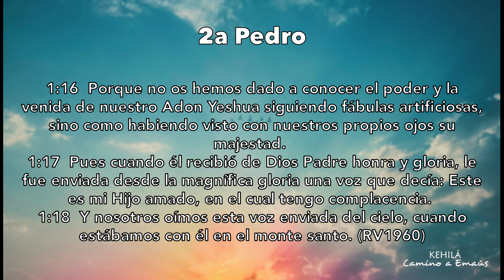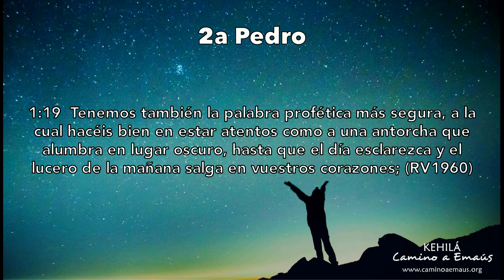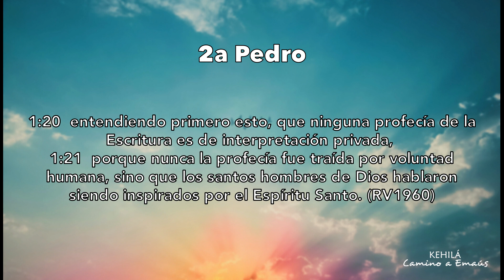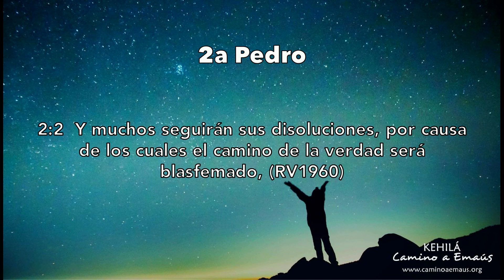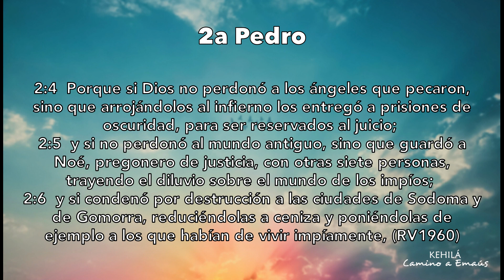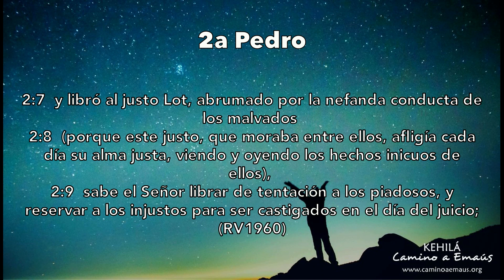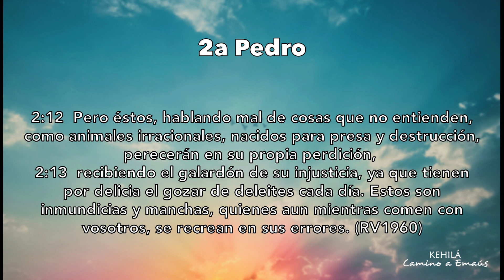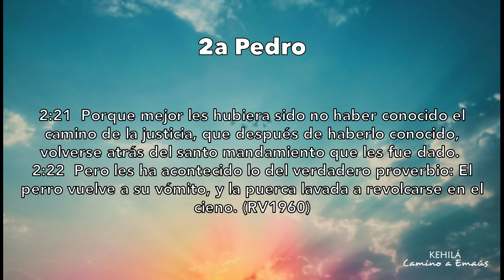2 Pedro 1:16-2:22 | Los falsos maestros del tiempo del fin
A veces las palabras de advertencia pueden ser las más valiosas, por que de eso puede depender nuestra vida. En este caso nuestra vida espiritual estará en riesgo si no hacemos caso a estas palabras. Conoce las advertencias del apóstol Pedro a tu vida.